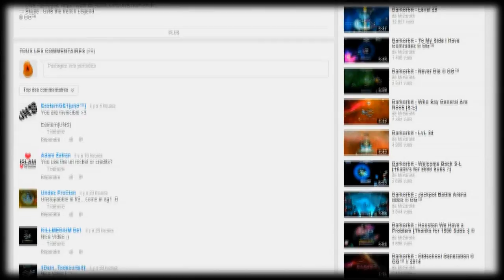Darkorbit - No One Will Deny Me